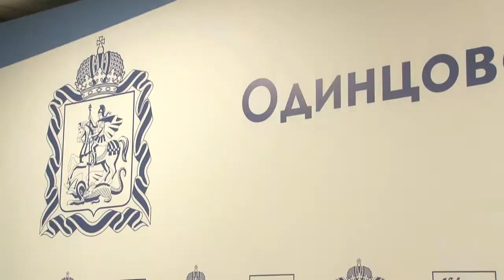Долгожданный подарок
В Одинцовском городском округе продолжается реализация программы губернатора Московской области Андрея Воробьёва по улучшению жилищных условий сирот и детей, оставшихся без попечения родителей. На этот раз ключи от новой квартиры получила выпускница Одинцовской гимназии № 13 Анна Никулина.